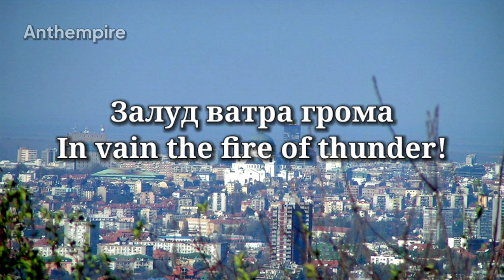National Anthem of the Federal Republic of Yugoslavia/Serbia and Montenegro “Хеј, Словени” (Vocal)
Federal Republic of Yugoslavia (1992–2003)
Serbia and Montenegro (2003–2006)

National Anthem of Yugoslavia

Хеј Словени
Hej Sloveni

–Lyrics: Samuel Tomášik, 1834
–Adopted 1992 (by FR Yugoslavia)
–Relinquished: 2006 (by Serbia and Montenegro)